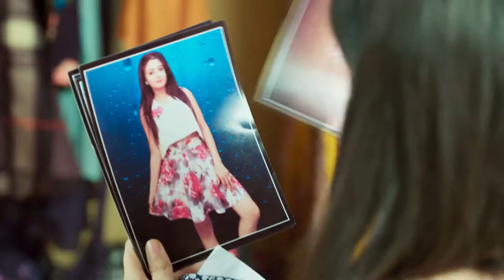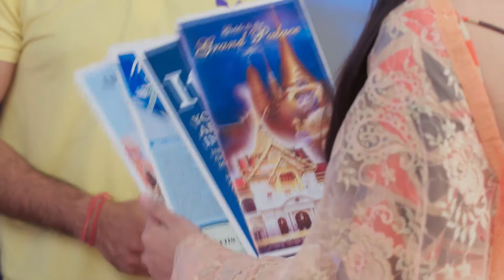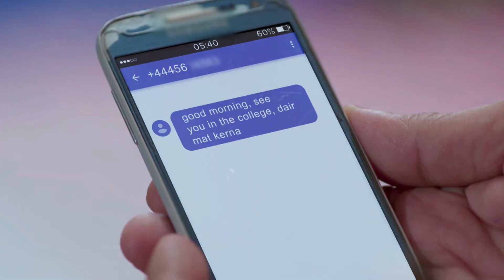Vani Rani | Ep.67 | Anjali और Sarthakh जा रहे Trip | Full Episode | AND TV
Show Name : Vani Rani
Producer/Star Cast : Tanvi Azmi,Sanjay Gandhi,Iqbal Azad
Episode No : 67

Vani Rani is a Hindi television series starring Bollywood veteran Tanvi Azmi in the lead role.
 The story is about sisters Vani and Rani who are strikingly different in spite of being twins. Rani is a homemaker and Vani is a lawyer. They do not talk to each other owing to an old fight that took place around 25 years ago. Find out how their relationship progresses after an interesting twist that changes their lives.